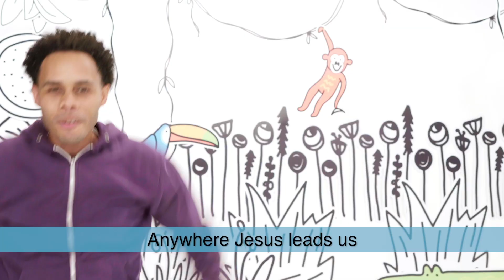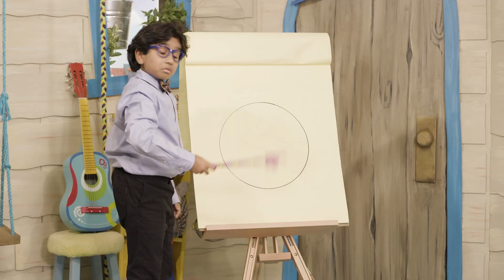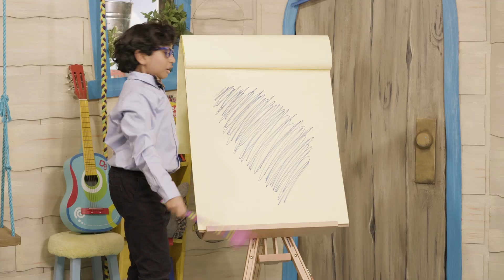Life Fellowship Preschool l 03.22.20 | Following The Leader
While we are not meeting face-to-face, we prepared some resources for your kids to have a ministry experience at home! Check it out!

ABOUT LIFE FELLOWSHIP KIDS
At Life Fellowship, we believe in ministering to the needs of every age group, including our littlest members. We know that little children love to learn, and we are passionate about providing resources to instill the Word of God in their hearts. Here are some additional resources that we update regularly for parents to use throughout the week.

Wherever you are in life, you have a purpose. Life Fellowship wants to help you find your next step. Our hope is that your journey will include joining us at the Life Fellowship campus or globally Find location, videos, and more info about us or download the Life Fellowship Church app

START A WATCH PARTY
Are you wondering how you can continue to engage with your community? Hosting a Watch Party for our online service is a great way to do this. Church online just got better! Sundays 9:00am, 10:30am & 12:00pm. or text WatchParty to 31669.